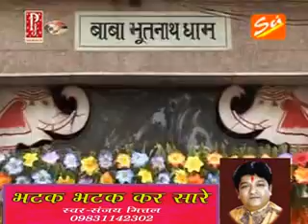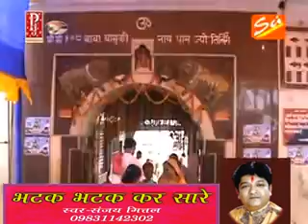Bhatak Bhatak Kar Sare - भटक भटक कर सारे || Superhit Shiv Bhajan || Sanjay Mittal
Song Name: Bhatak Bhatak Kar Sare - भटक भटक कर सारे || Superhit Shiv Bhajan || Sanjay Mittal

Singer Name: Sanjay Mittal

Copyright: Shree Cassette Industries

Watch “Bhatak Bhatak Kar Sare” from Shree Cassette Industries